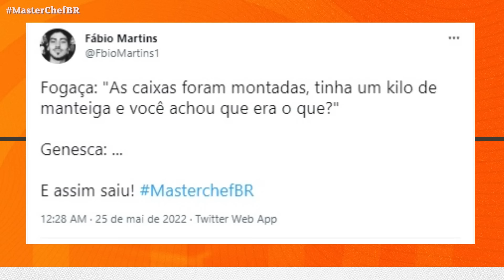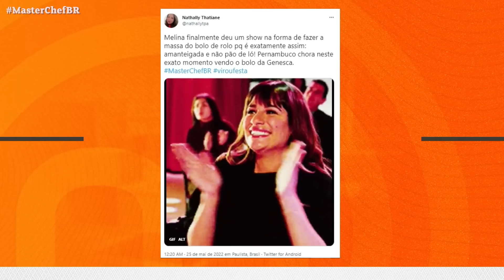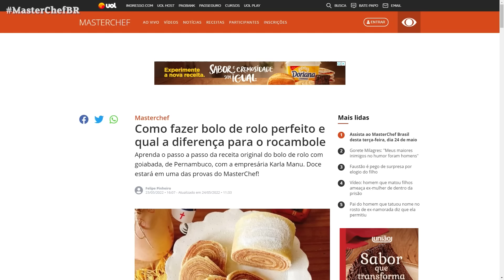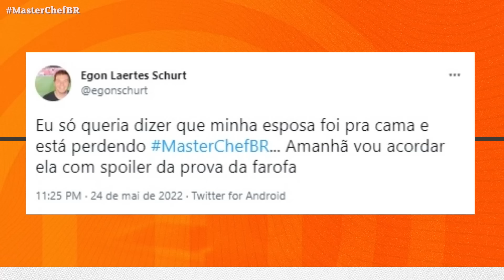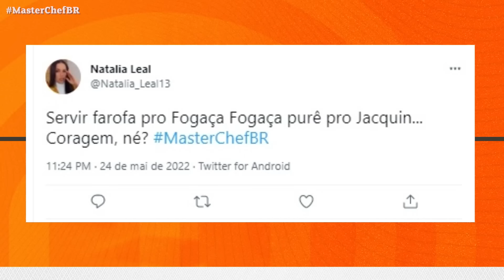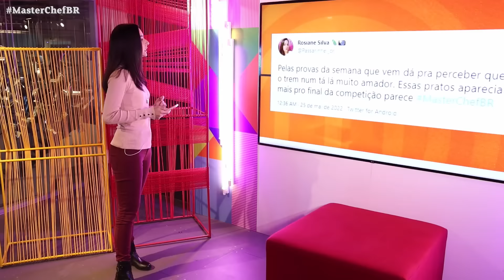MAIS MASTERCHEF | MASTERCHEF BRASIL | EP 02 | TEMP 09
O ‘Mais MasterChef’ é o papo semanal, de toda quinta-feira, sobre tudo o que rolou no episódio da semana do MasterChef Brasil. Tem entrevista com o eliminado, convidados especiais e muita interação com a internet através da hashtag MasterChefBR .
No episódio de hoje, vamos descobrir os mistérios do rolo do bolo de rolo, que tirou Genesca da competição!